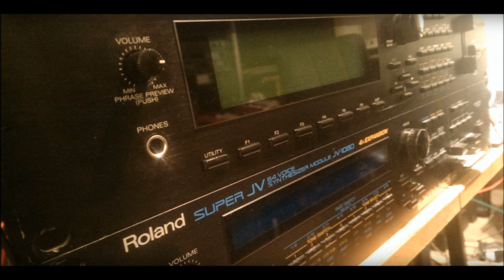Blue Rooms - JV-1080 - Cinematic Atmosphere Horror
Song by Syntza. Dark Cinematic Soundscapes. All done in performance mode and no loops. Instrument used: Roland JV-1080(Strings, Synths, Bass and Drums). EFX used: Roland JV-1080, Zoom 9010, Yamaha SPX-990 and Roland SRV-2000. Sequencer by Akai MPC-2500.